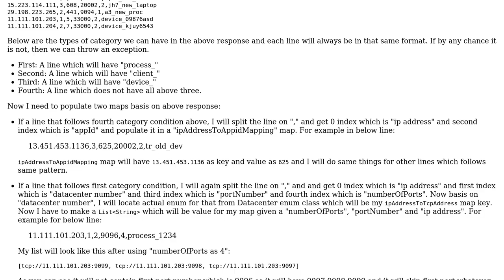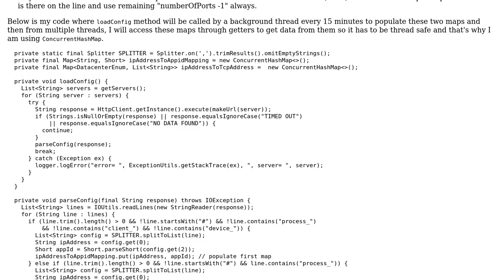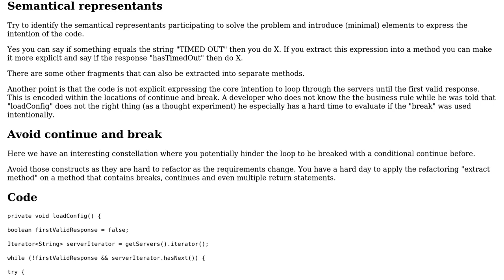Code Review: Parse the response from http call and populate multiple maps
With thanks & praise to God, and with thanks to the many people who have made this project possible! You are responsible for your own actions.